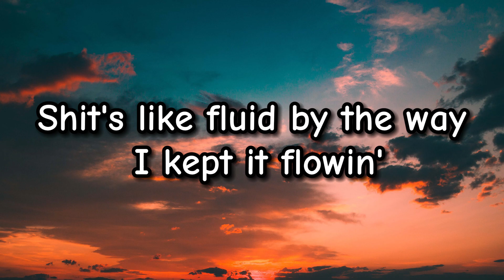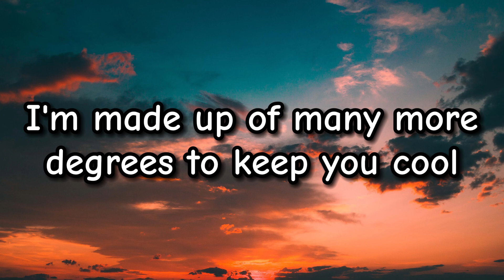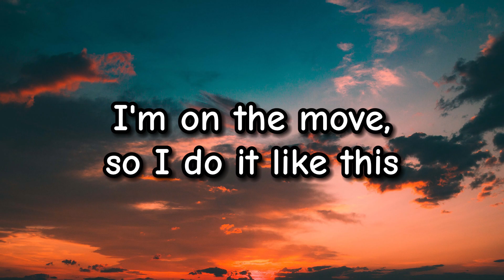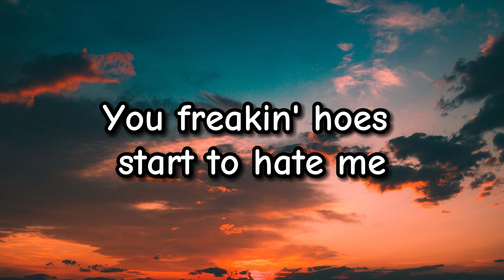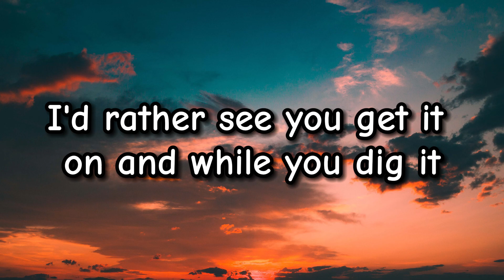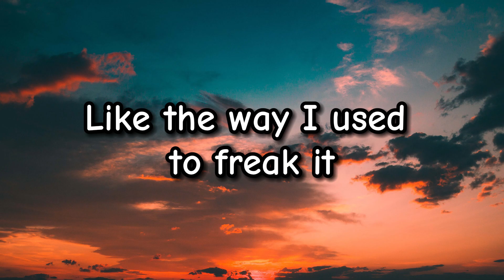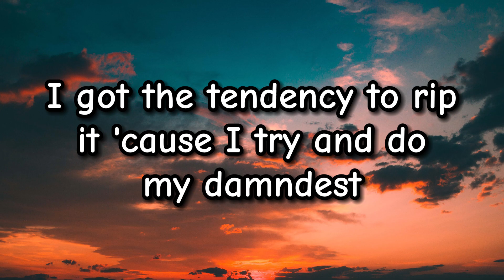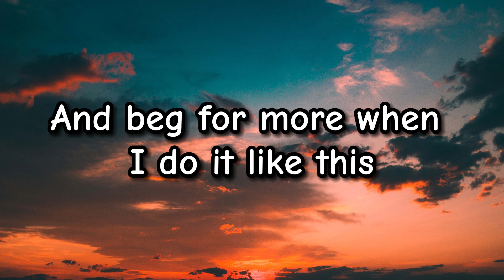Shortie No Mass - Like This (Lyrics)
This video is not official and only contains the song's lyrics. Links to the original video and details of the artists are given below.

Title:  Like This
Artist: Shortie No Mass
Released: 1995

🎧Lyrics

I got a million odd ways for me to run right through it
Shit's like fluid by the way I kept it flowin'
Showin' mad peculiar sounds for a chick
Don't forget that my shit's like butter when it sounds like this
Diss me not! I'd rather have you sweat her
Find it hard to see you hate my guts, but still you nod along
To the song that I recite, you're gettin' hyper by the minute
If this shit is soundin' ill, best believe I'm up in it!
Forty-five degrees in the shade
I'm made up of many more degrees to keep you cool
Live and I resided in the woods, felt the need for a change
I'm on the move, so I do it like this

Like I commence it live, providin' what the others lack
Some birds kept in back, ayo, Rock, he got the track
I get your groove on, plus I'm gettin' liver with my age
I be the rage of all your friends, and not to mention many foes
You freakin' hoes start to hate me
Pardon me, miss, I kept it real, I'm comin' straight from the heart
While Mr. Walt and Luck, they keep me in line
You get to know me, you'll find I like it better like this
I'd rather see you get it on and while you dig it
I wanna be large, but I haven't grown an inch
It's a cinch to keep you hype, phat tracks I rock right
I get nice when I do it like this!

Like the way I used to freak it
You dig the way that it's improved, dug the groove, dug the move
Dug the way that I could flip it with the best of brothers
I’m gettin' smothered with respect, the dialect with the feminine touch
I clutch my mic tight daily
You prefer to hear it sound like this
I got the tendency to rip it 'cause I try and do my damndest
Stress — it not get to me
Lately, I've been on a streak of luck
Fuck the laid-back loop, I'm gettin' liver by the minute
I'm up in it like I said, when it sounds like this
You blow me kiss and applaud, like, appreciate bliss
And beg for more when I do it like this